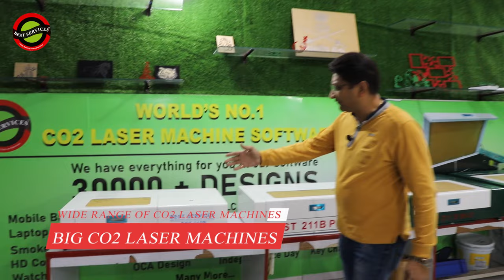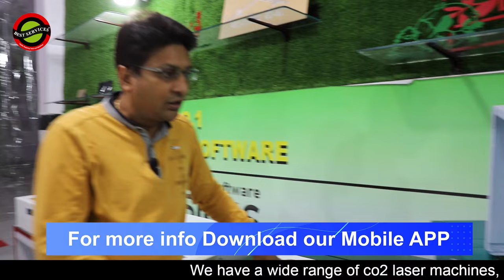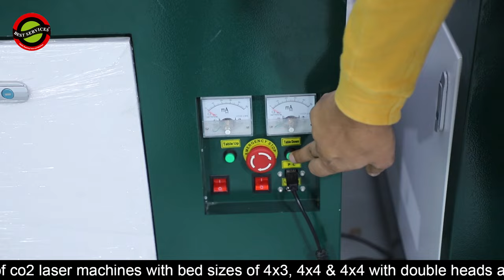NEW LAUNCHED 4×4 & 4×3 co2 laser machine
PLAY LIST

BEST SERVICES IS importer , menufactuter & trader of many king of machines & advance tools.
FLEX BONDING / COF BOANDING MACHINE
CO2 LASER MACHINES
FIBER LASER MACHINES
MICROSCOPE , SMD , IRON & ALL ADVANCE TOOLS

WE ALSO PROVIDE ALL KIND OF MOBILE REPAIRING TRAINING
LIKE- BASIC TO ADVANCE MOBILE REPAIRING TRAINING , IPHONE REPAIRING TRAINING , ANDROID MOTHER BOARD TREPAIRING TRAINING , FLEX / PATTA REPAIRING TRAINING , TV LVD REPAIRING TRAINING , LASER TRAINING

The core aim of best services to provide technical training through latest machine. course that offers many job opportunity and a secure future.
we offer free (Smart phone display repairing) training with latest machine if you buy latest oca lamination machine with 2021 latest technology.

We have AN ISO 9001:2015 certified company, we have developed all our training modules based on quality training and our first priority 100% student satisfaction.

Why choice us ?
BEST SERVICES is India's 1st display repairing  institute. Most experienced teacher Mr. Shailender garg. 20 year experience in mobile service. He also provide services to Motorola ,  Micromax ,  HTC,  HP , Huawei ,  Haier,  ZTE,  Blackberry , Asus LG ,wd , BLACKBERRY etc.
The institute has trained many business man around the india .

 Advance Infrastructure
 Innovative Approach
 100% Business Support

If you believe in learn the best then Best services Institute of Advance Technology is your true education partner.